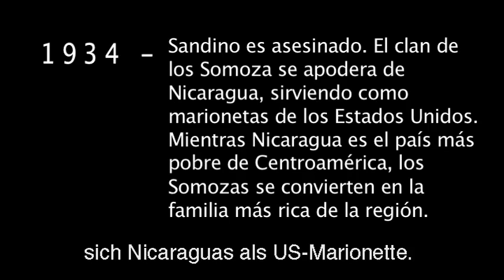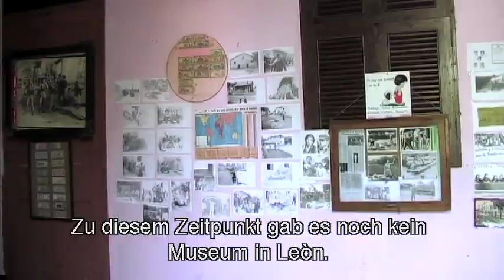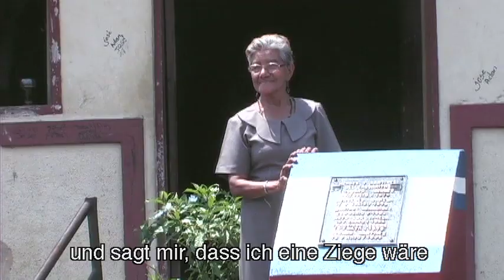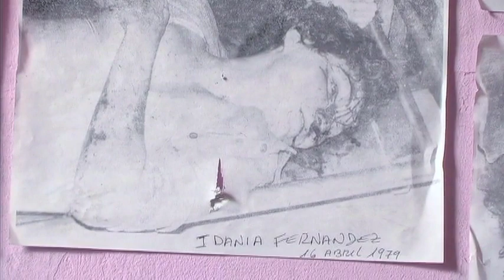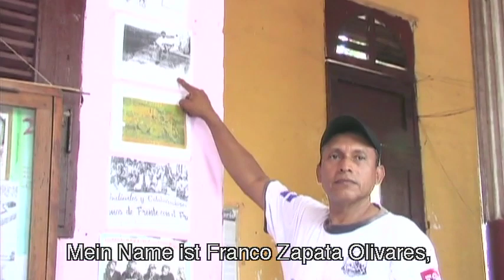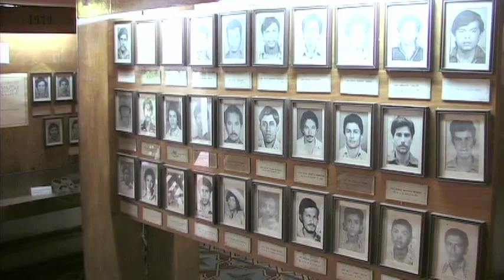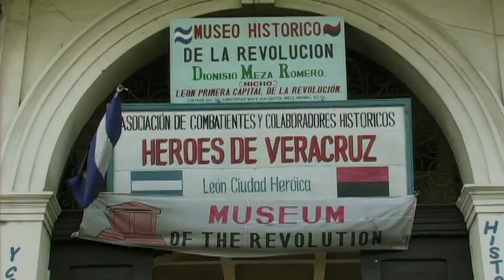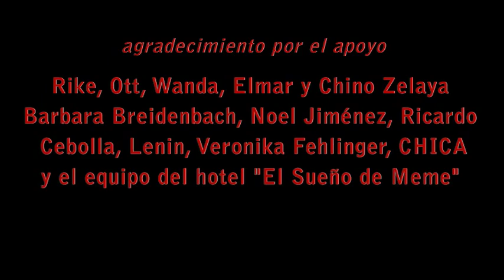Narraciones de la revolucion ES (DE Subtitle)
Historische Orte: das Revolutionsmuseum und die Galerie der Mütter der Heldinnen und Märtyrerinnen in León/Nicaragna. Dort wird in Bildern und Worten vom Sandinistischen Befreiungskampf erzählt. Und dort treffen sich auch die Menschen, die auf unterschiedlichste Weise in diesem langen Krieg für Freiheit und Unabhängigkeit gekämpft haben. Der Salzburger Filmemacher Jan Pirker und der Leoner Kameramann-Harrington Tellez haben einige dieser Protagonistinnen vor der Kamera vereint und lassen mit ihnen Geschichte lebendig werden.

Historical places: the Museum ofthe Revolution and the Gallery"of the Mothers ofthe Heroes and Martyrs in León/Nicaragua. Here, an important chapter of the Nicaraguan history is told in both pictures and words. It covers the Sandinist struggle for liberation. In both places we meet people, who are connected in different ways with this long war of independence. Austrian filmmaker Jan Pirker, together with Nicaraguan cameraman Harrington Tellez, has got these protagonists together to bring history to life.

Lugares históricos: el museo de la revolución y la galeria de las Madres de Heroes y Mártires en León/Nicaragua. Allí se relata en imágenes y palabras un capitulo importante de la historia nicaragüense, como fue la lucha de liberación sandinista. Alli se reúnen las personas que participaron de distintas maneras en esta larga lucha por la libertad y la soberanía. El director y productor austriaco Jan Pirker y el camarógrafo nicaragüense Harrington Tellez reunieron a algunos de estos protagonistas delante de la cámara para revivir con ellos el pasado.

con: Rafaela de la Concepcion Toruno Mendez,
Maria Estela Baltodano, Alia Toruno Chavarría
Luisa Amanda Baldizón Carvajal, Juan Antonio Paredes Vargas, Francisco Javier Hernandez Cisne, Juan Jose Sánchez, Gerardo Antonio Darce, Ricardo Esteban Lopez, Franco Zapata Olivares, Benito Vilchez, Eduardo Jose Machado y Roberto Zambrana Ulloa
dirección, montaje: Jan Pirker
cámera: Harrington Tellez
produccion: Francisco Reyes Melendez, Jan Pirker
colaboraciön universitaria: Monika Strasser, Moises Israel Amador
ayudante dc direcciön: Carlos Roberto Perez Herrera
sonido: Sina Gharehkhani
mezcla dc sonido: Guenther Berger
apoyo tecnico: Fernando Jose Romero Forsthuber, Der Uul, Nicolai Gütermann
subtitulos en alemán: Wanda Grünwald, Jan Pirker
subtitulos cn inglés: Annette Honeywell, Otmar Zendron
traducciön: Paul Pirker, Christina Pirker, Werner Scholl, Alina Hanel, Gunda Cespedes, Peter Umgeher, Brigitte Wedenig, Christian Eckschlager, Herbert Mackinger, Christine Neubauer, Anita Pirker, Fritz Strasser, Christina Strauß, Anita Strebl
Eine Produktion der RotesMeidlingProduktion132

(Movie in Spanish with German Subtitles)